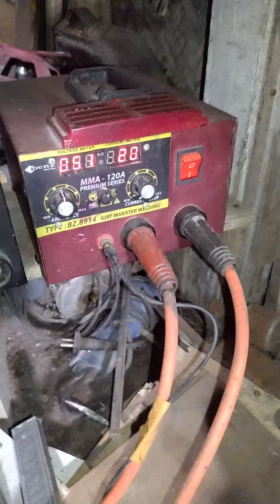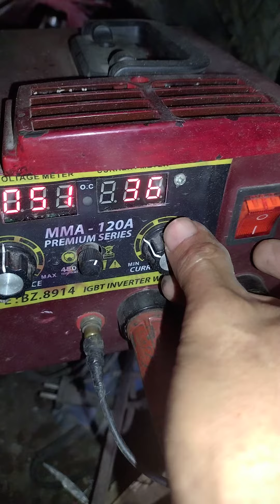Tes ngelas 20A besi tipis